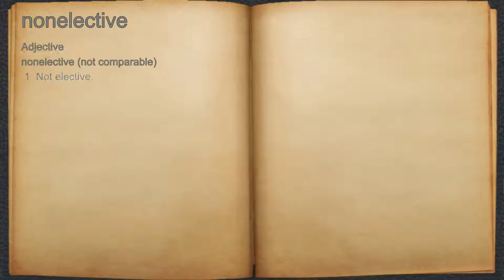What does nonelective mean?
A spoken definition of nonelective.

Intro Sound:
Typewriter - Tamskp